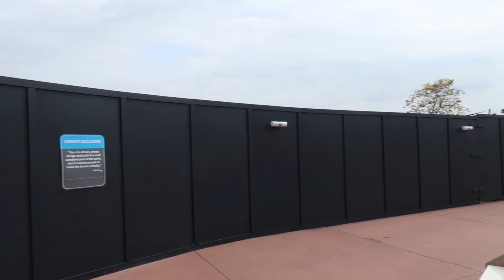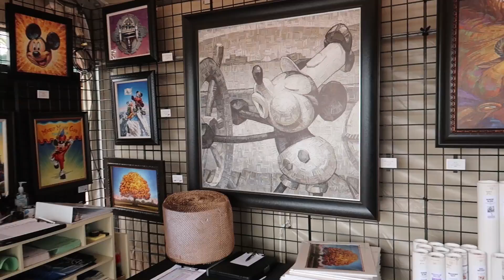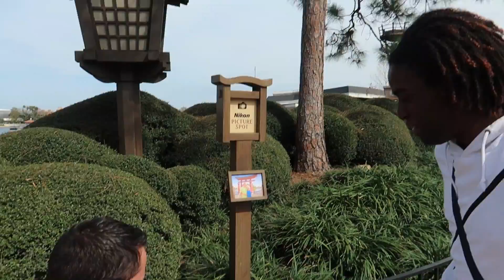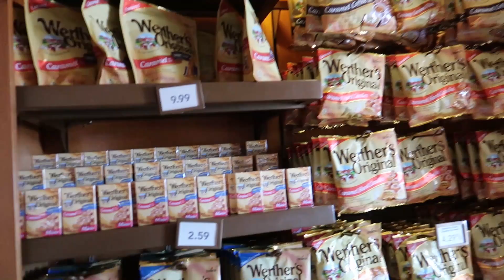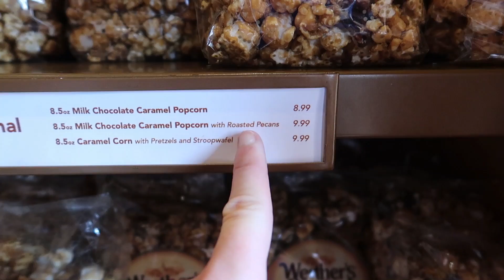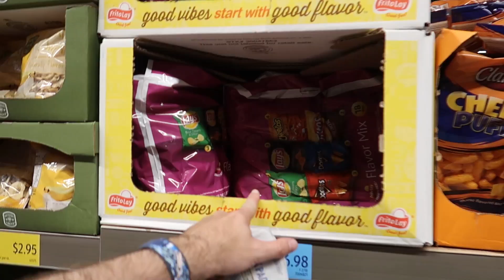FIRST TIME AT EPCOT | WALT DISNEY WORLD FLORIDA VLOGS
ABOUT US

LICENSES